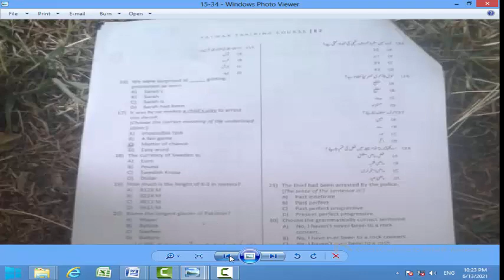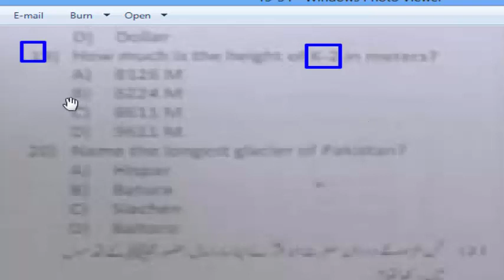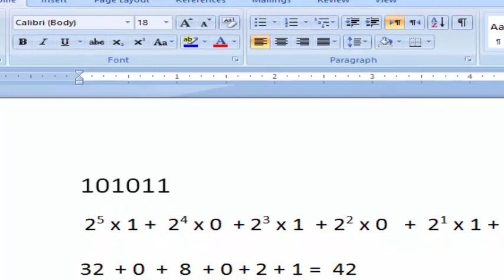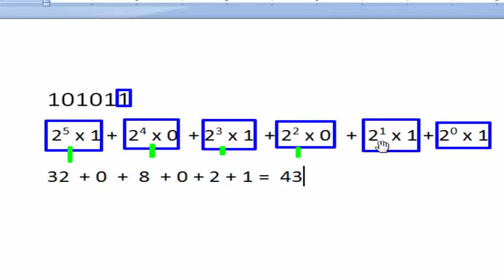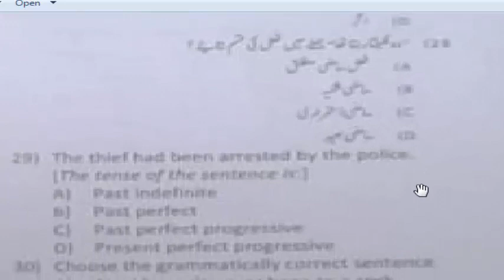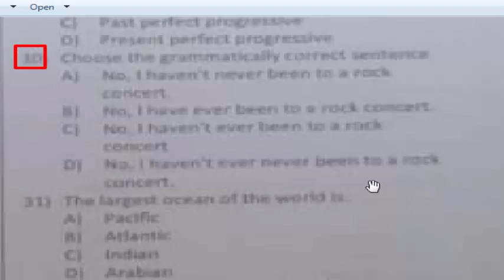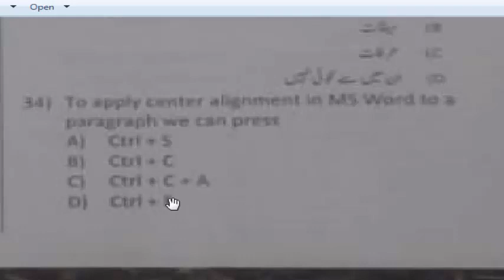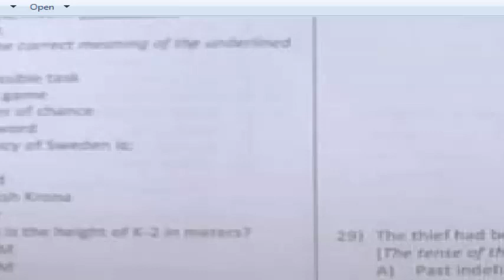Patwar Training Course paper 12-06-2021 : KP land revenue and estate department: Part - 02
Patwar Training Course paper 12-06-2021 : KP land revenue and estate department
All parts

Patwar paper mardan,
Mardan patwar paper,